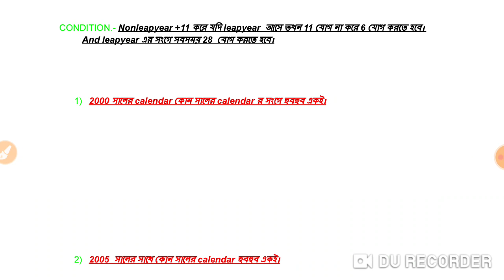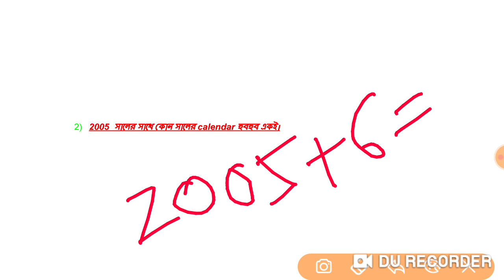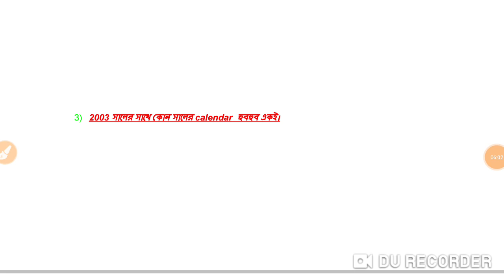Repition Calendar class for rail bank ssc psc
Calender class tricks